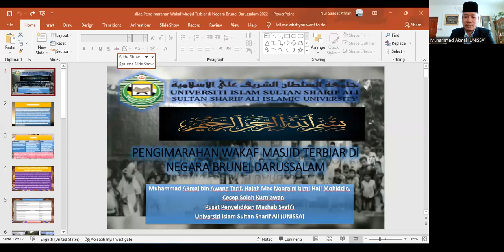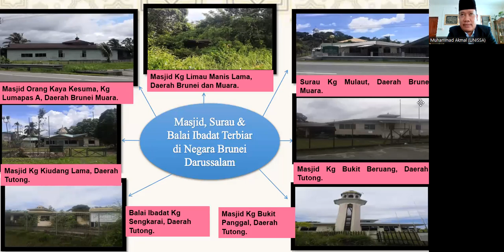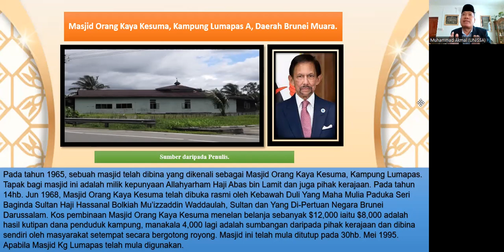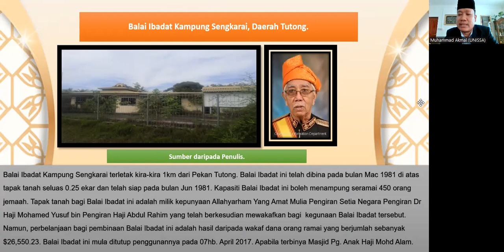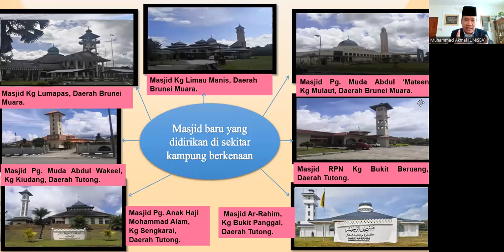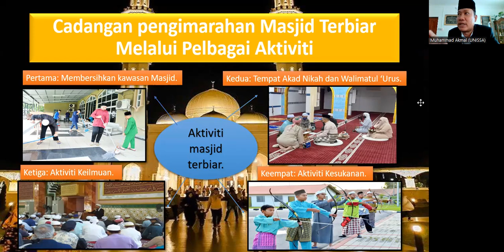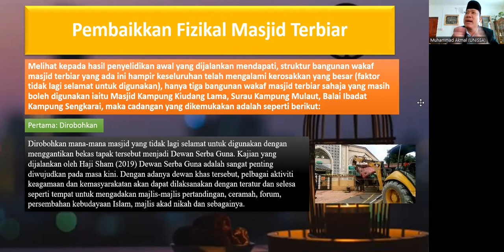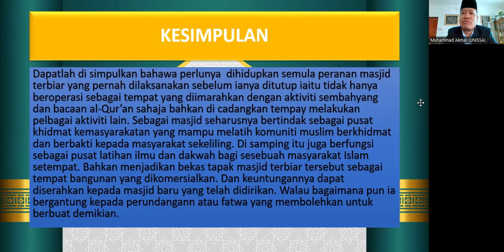"Pengimarahan Wakaf Masjid Terbiar di Negara Brunei Darussalam" Pembentangan ZAWFI 2022.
Dibentangkan oleh Muhammad Akmal Bin Awang Tarif (UNISSA Brunei), Dr. Hajah Mas Nooraini Binti Haji Mohiddin & Dr. Cecep Soleh Kurniawan.